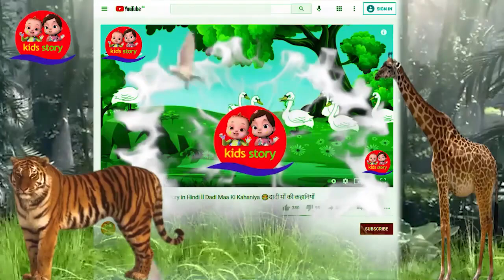मुर्गी का बच्चा murgi ka baccha ll Moral Stories in Hindi ll Hindi Kahaniya 😊 दादी माँ की कहानियाँ